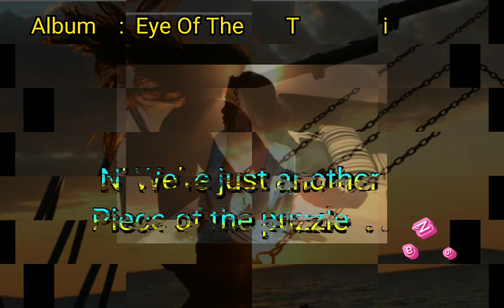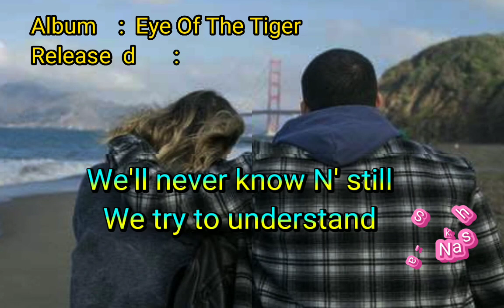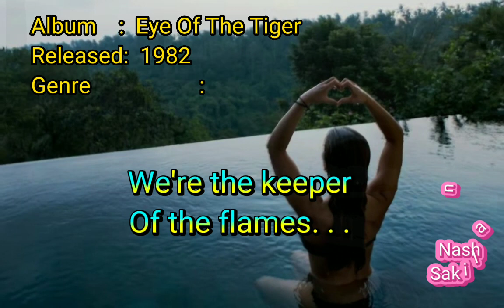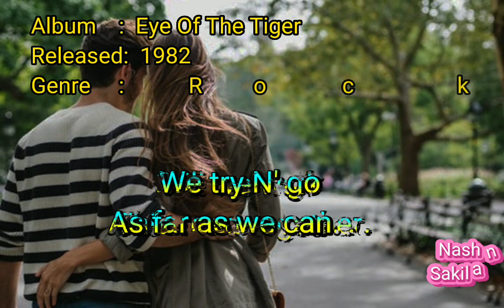♥ Ever Since The World Began♥ By Survivor (Lyrics) HQ